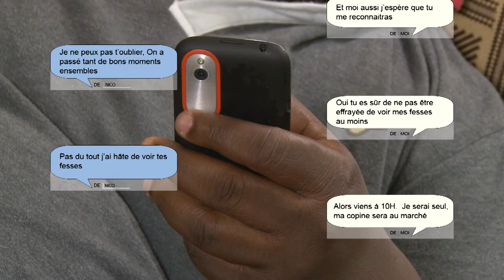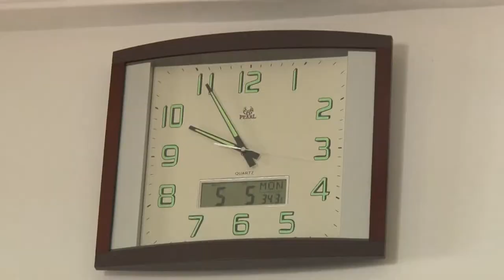PIQURE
Nelson ne sent pas bien. Son état est grave, il risque l’AVC. Il appelle une ex-petite amie infirmière.
Ils s’échangent des messages chaleureux pas SMS.
Zoé découvre les messages et décide de ne plus partir au marché.
L’infirmière arrive, Zoé la reçoit à coup de balai.
C’est Zoé qui reçoit la piqure…